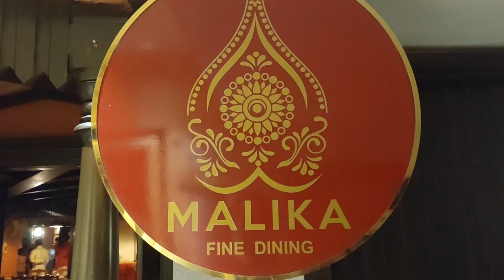Udupi | Malika Rooftop Fine Dine Restaurant | white lotus hotel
Most Popular & Delicious Rooftop restaurant Malika & Mayuri Fine Dine in Udupi is very famous for it's Neer Dose, goli baje, Mangalore buns, button idle,  sambar, masala dose, Kulcha, Parotta, Magali Biryani, Veg Manchow Soup which is located in 4th floor at White Lotus Hotel.